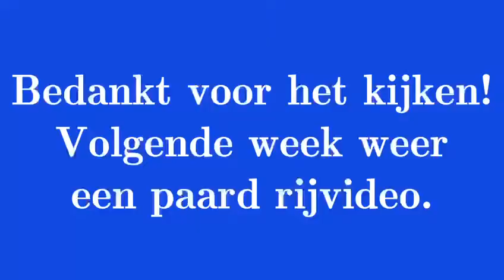Tess gaat paardrijden op Sonny! 🐴🥰 | Paarden Lover forever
Tess gaat paardrijden op Sonny! Ze vond deze les leuker dan die van twinkel. Volgende week komt er nog een. Maar op welke pony ze gaat is nog een verassing.